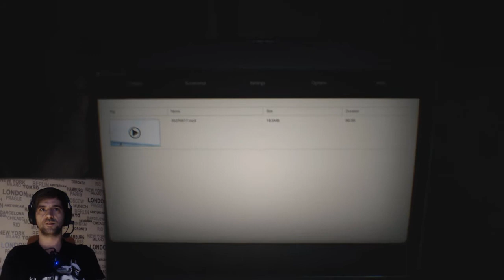Resident Evil 7 #001 Willkommen in der Horror Hütte | Gameplay, deutsch | Biohazard 7 LP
Tach Leute,
auf der Suche nach Mia, die seit drei Jahren verschwunden ist und nun eine Nachricht an uns gesendet hat, treibt es uns irgendwo ins Hinterland... Hier steht eine verlassene creepy Hütte, ob wir darin Mia finden? Hinter uns fällt die Tür ins Schloss und wir sind eingesperrt - der Albtraum beginnt und wir erleben den Horror von Resident Evil 7!

• Vollständiger Name: Resident Evil 7 / Resident Evil 7: Biohazard / Biohazard 7: Resident Evil / RESIDENT EVII
• System: Sony Playstation 4 / Xbox One / PC
• Genre: Horror / Survival / Action-Adventure
• Release: 24. Januar 2017
• Altersfreigabe: Ab 18 Jahren

MEIN EQUIP:
Capture Card: ►elgato game capture HD
Headset: ► Turtle Beach Ear Force PX 22